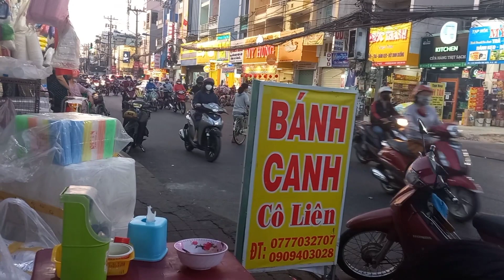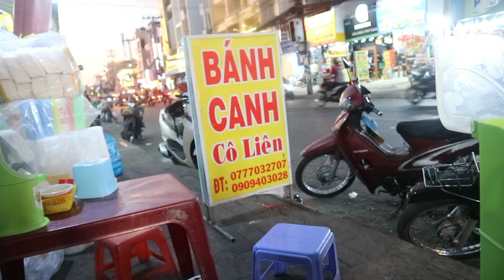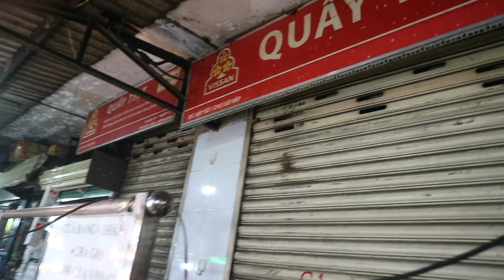Gánh bánh canh 30 năm Cô Liên chợ Gò Vấp bán từ lúc giá 1 ngàn đã ăn rồi phải quay lại vì quá ngon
© Bản quyền thuộc về Cuộc Sống Văn Hoá Ẩm Thực
© Copyright by Cuộc Sống Văn Hoá Ẩm Thực - Do not Reup